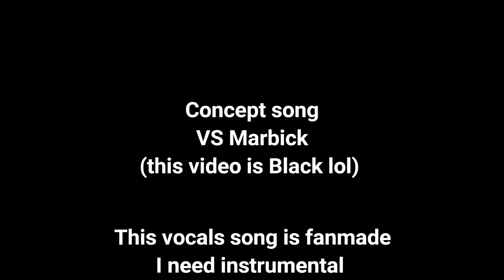FNF VS Marbick (Me) (Concept Song Fanmade)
Concept my First Mod
VS MARBICK n Manuel

What this video Special

Special in THIS video:
New Custom Vocals / Voice
MY VOICE REVEAL AAAAHHHH